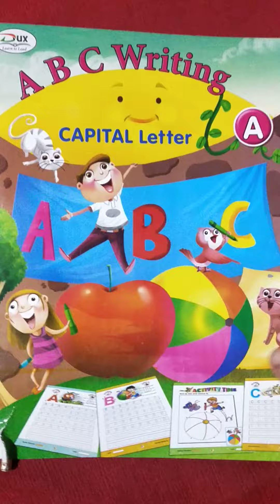S.S.PARIDA capital letter T